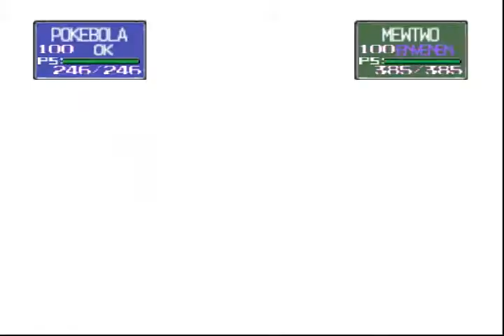Pokemon Stadium 1: VS Mewtwo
Aspectos que se resaltan la batalla:
-Los movimientos de ataque que tiene Mewtwo son Ventisca, Psíquico y Trueno, por lo tanto se aconseja no llevar Pokemon que sean débiles a ataques de tipo hielo, psíquico y eléctrico
-Guiarse de este y otros videos a la hora de elegir el equipo Pokemon en cuestión no garantiza que se de el mismo resultado al finalizar la lucha, sea en la batalla contra Mewtwo o cualquiera de Pokemon Stadium
-En la lucha contra Mewtwo el narrador no estará presente, aunque esté activado en la configuración del juego
-Se recomienda atacar con ataques físicos, ya que la defensa especial de Mewtwo es alta, además que Mewtwo puede usar Amnesia, lo que hace que su defensa y ataque especial aumenten
-El único ataque tipo fantasma que hace daño en la primera generación es Tinieblas, cuya cantidad de daño es el número del nivel del Pokemon (por ejemplo si el PKMN es de nivel 40, restará 40 PS sin importar el tipo del Pokemon
-El único ataque tipo bicho que podría causarle un daño eficaz es Pin Misil, el cual lo puede aprender Jolteon, pero al ser un ataque de daño continuo (ataca de 2 a 5 veces) es débil, con la ventaja de que Mewtwo le hará un daño normal a Jolteon
-El ataque Chupavidas, el cual también es tipo bicho también le puede causar un daño eficaz a Mewtwo, pero los PKMN que pueden aprenderlo serían debilitados por él (Zubat, Golbat, Paras, Parasect, Venonat, Venomoth)
-El tipo siniestro no existía en esta generación, y el ataque Mordisco era de tipo Normal
-Manto Espejo no existía en esta generación, por lo tanto contraatacar no funciona (Ventisca, Psíquico y Trueno son ataques especiales)
-Se recomiendan ataques físicos y que sean hechos por Pokemon que tengan ataque alto, ya que la Defensa de Mewtwo es menor que la Defensa Especial
-Pesadilla no existía en esta generación, por tanto hacer que pierda sus PS si llega a usar Descanso no resultaría
-Come Sueños podría ser una posibilidad de herirlo si usa Descanso, sin embargo al ser de tipo psíquico no hará mucho daño, sin embargo lo puede aprender Gengar, el cual recibiría un daño eficaz si Metwto lo ataca con Psíquico
-Come Sueños lo puede aprender Clefairy, pero para eso debe ser enviado a una edición de segunda generación (Oro, Plata y Cristal) y enseñarle el movimiento mediante la MT42 y enviarlo a una edición de primera generación
-¿Como es posible que Mewtwo pueda tener 5 ataques (Ventisca, Psíquico, Trueno, Amnesia y Descando), si los PKMN solo podían aprender 4 ataques?
-Efectivamente se pueden llevar 6 Pokemon a la lucha contra Mewtwo, lo que da una ventaja considerable en la lucha
-Cuando se envenena un Pokemon en Stadium 1 y 2, el veneno lo dañará solamente si al atacarte tu Pokemon no se debilita